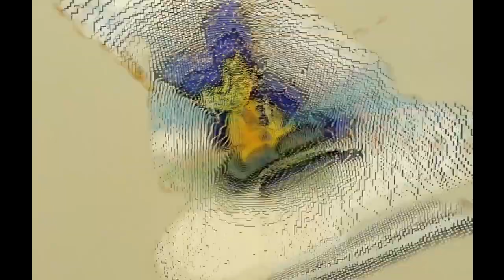✨FREE✨ MAYOT x SEEMEE x 163ONMYNECK Type Beat - Мумия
✨Для некоммерческого использования!
Чтобы загружать на площадки необходимо приобрести БИТ!!!

Ignore